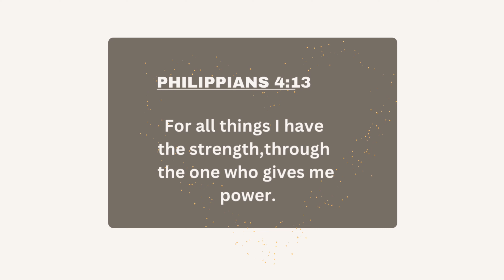VLOG : I LOST MY CONTENT & DAMAGED MY CAMERA - LAST DAY OF THE GETAWAY -ALOT OF SWIMMING & DRINKING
Heloooo beautiful family
here is another vlog i hope yall will enjoy
xoxo